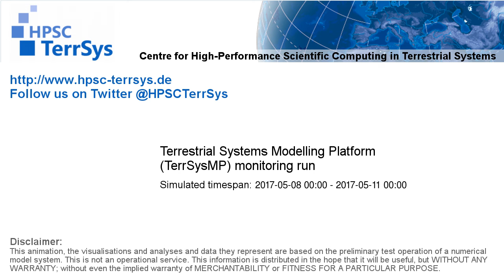TerrSysMP monitoring run 2017-05-08 - recharge - Europe (72h)